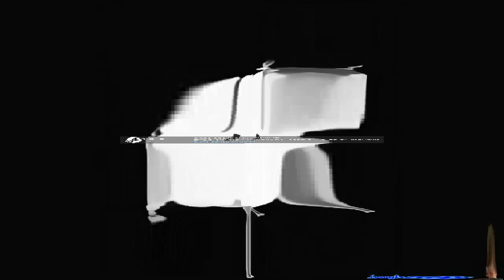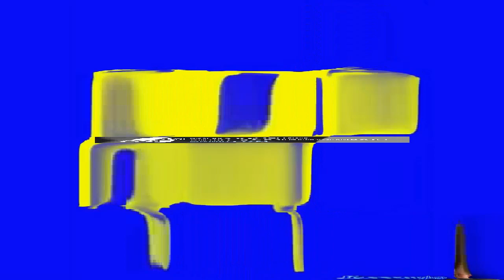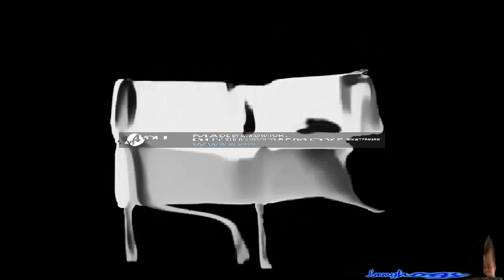Dancing Polish Cow Effects in Nameless Effect 2.0